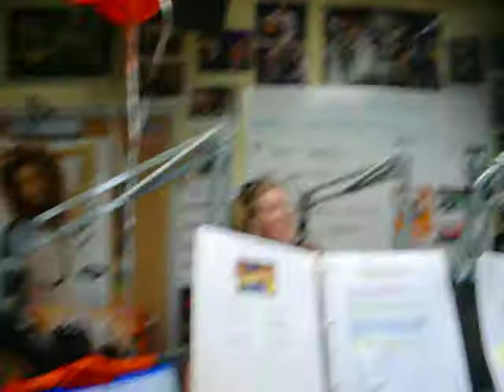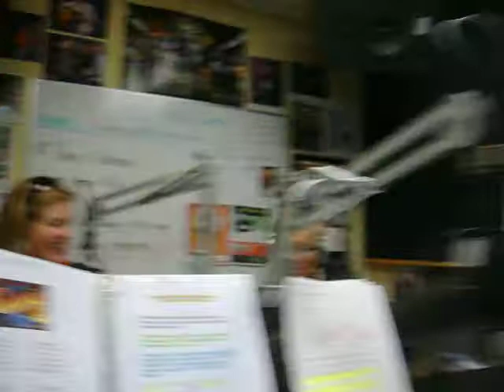Best of Madison GOLD - Surprise!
The ladies from Madison Magazine stopped by the Star Country Studio to surprise John & Tammy with their GOLD plaque for 'Best of Madison'!!